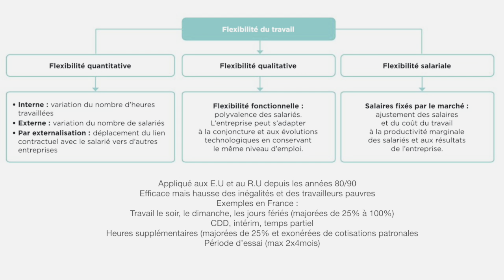Terminale SES : Quelles politiques pour lutter contre le chômage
Cours de SES, niveau Terminale.
Partie III du chapitre "comment lutter contre le chômage ?"